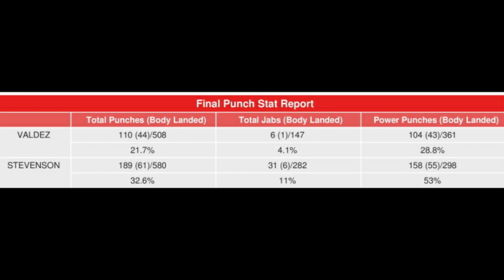Takbo Ba Ang Ginawa Ni Stevenson Kay Valdez? /Magsayo Vs Stevenson, Puwede Ba? Sino Mananalo?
REM Animerch ATTACK ON TITAN | SURVEY CORPS | SASAGAEYO 3D FACE MASK NARUTO SHIPPUDEN | AKATSUKI 3D FACE MASK ONE PIECE | STRAW HATS JOLLY ROGER 3D FACE MASK